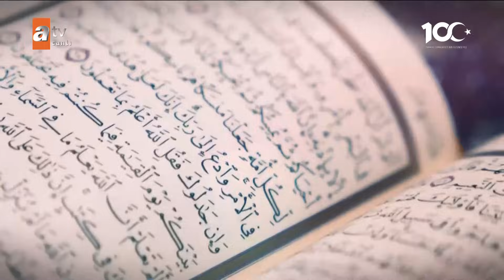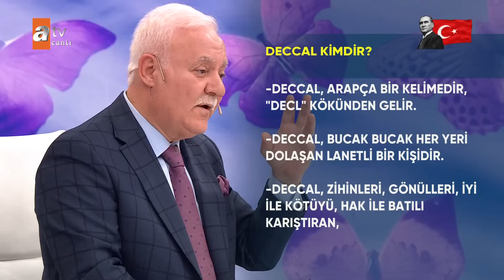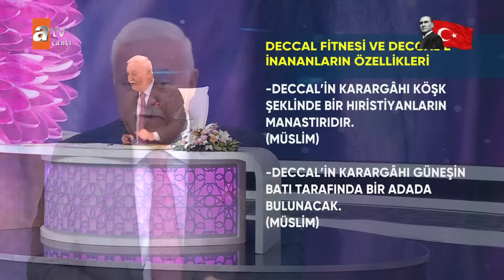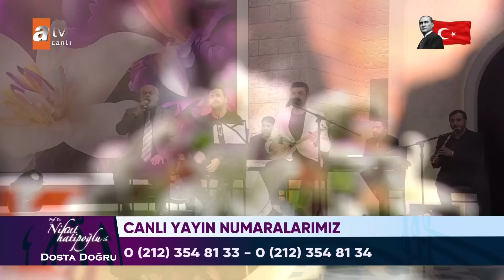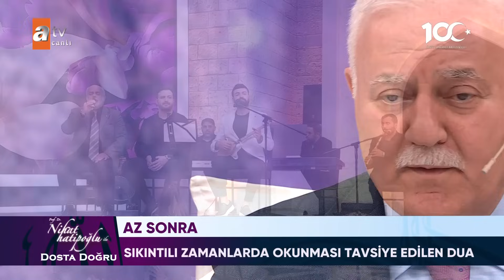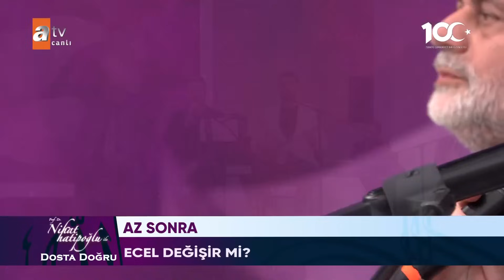Nihat Hatipoğlu ile Dosta Doğru 406. Bölüm | 17 Kasım 2023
Nihat Hatipoğlu ile Dosta Doğru programında bu hafta:
Deccal kimdir?
Kıyamet yaklaştı mı?
Niçin hendek kazılırdı?